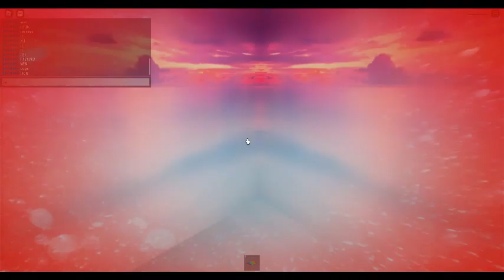hello and welcome to my minecraft letsplY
JKK